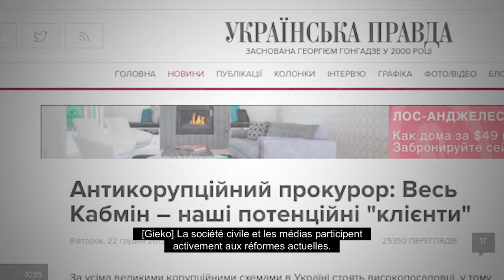Des changements positifs sont en train de se produire en Ukraine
Le monde doit savoir que l’Ukraine est en train de changer, et que ces changements sont positifs. Trois détectives du Bureau national ukrainien de lutte contre la corruption nous parlent de ces changements.